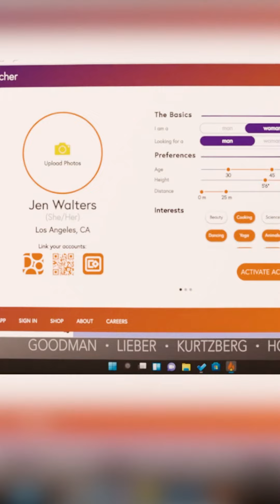She-Hulk: Peinlicher Logikfehler in Folge 4?!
Eigentlich nen Short Video, aber länger als 60 Sekunden 🤔

Schaut ihr She-Hulk? Machts euch Spaß?